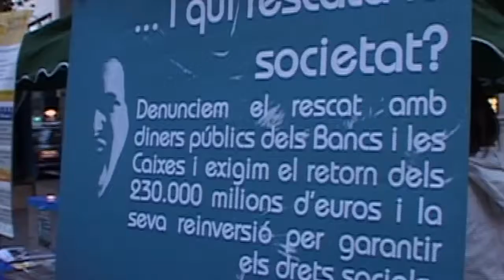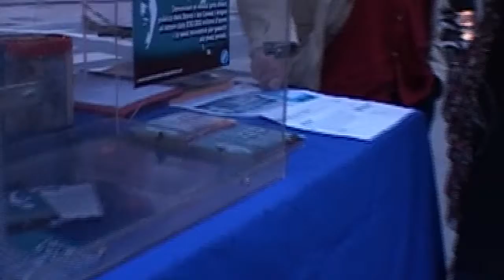Enviem a ZP 2.136 adhesions a campanya 'I qui rescata la societat?'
Quan fa vuit mesos que les 37 entitats de la Coordinadora van posar en marxa la campanya, i a les portes de l'inici de la campanya electoral per les generals del 20-N, fem entrega al president del govern espanyol José Luís Rodríguez Zapatero de les 2.136 adhesions que, fins a dia d'avui, la ciutadania ens ha fet arribar a través de les ciberaccions a Actuable i a Facebook, i també mitjançant les postals de la campanya que hem difós al carrer.
CASTELLANO
Cuando hace ocho meses que las 37 entidades de la Coordinadora pusieron en marcha la campaña, y a las puertas del inicio de la campaña electoral para las generales del 20-N, hacemos entrega al presidente del gobierno español José Luis Rodríguez Zapatero de las 2.136 adhesiones que, hasta día de hoy, la ciudadanía nos ha hecho llegar a través de las ciberacciones en Actuable y Facebook, y también mediante las postales de la campaña que hemos difundido en la calle.